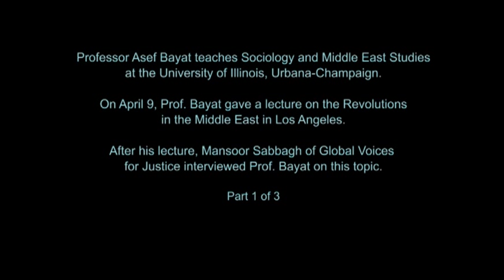Asef Bayat Part 1 of 3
This interview with Prof. Asef Bayat covers current affairs of the Middle East & North Africa, including Iran, Libya, Tunisia, Egypt and Re-evolutions of the region. This is part 3 of 3.
If you like what you are viewing, make a financial contribution at our